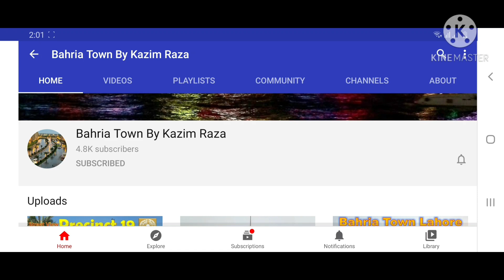Bahria Town Karachi Latest Update of Market and Bahria Peshawar Launching News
Bahria Town Karachi is a tremendous mix of residential plots and constructed villas. Iqbal & Quaid Villas located in Precinct 2 of Bahria Town Karachi are a testament of premier quality housing offered in the sprawling project. Quaid Villa covers 200 Sq. Yard area. 550 Quaid Villas available in Precinct 2. You can have instant possession for Quaid Villas

Floor Plan of Quaid Villas

200 Sq. Yard Quaid Villas consist of:

Single Story Construction

3 Bedrooms (Master Bed on Ground Floor & 2 Bedrooms on 1st Floor)

Attached Bathrooms

Drawing Room

Dining Room

TV Lounge

Kitchen

Construction and design quality is top notch as these villas have been completed under the supervision of leading architects and development professionals. Designer accessories and glass vanities are abundantly used in the construction process of these luxury Villas. So, if you want a more spacious villa you can opt for Quaid Villa or if you want a smaller villa with a reduced price tag, you can go for Iqbal Villa.

Location and Nearby Attractions

Precinct 2 has got a dream location with Jinnah Avenue located on walking distance and the exclusive Precinct 3 with 2000 Sq. Yard plots situated right next to it. Super Highway is at a drive of 5 minutes from Quaid Villas. Situated near to Trafalgar Square, precinct 2 residents will have world-class entertainment opportunities in coming months like

International Theme Park

Midway Commercial

Night Safari

Golf Course

5 Star Hotel

Bahria Cinema

Facilities Offered in Quaid Villas

Precinct 2 of Bahria Town Karachi, home of Quaid Villas, is filled with all the basic necessities of life. You will have no problem in starting your new life with your family in this grand housing project.

24 Hours electricity

Gated Community

Pharmacy

Departmental Store

Roots International School located in Precinct 1

Mosque

Family Parks

All these facilities are fully functional and 250 families residing in Quaid Villas are already benefiting from these amenities.
So, if you are looking for an early accommodation and proximity to the entrance of Bahria Town Karachi, Quaid Villas are highly suitable options.

Features

3 Bedrooms

Attached Bathrooms

Dining Room

Drawing Room

Kitchen

Iqbal Villas – Bahria Town Karachi – A Place To Enjoy High Standard Living:

Bahria town creates a visible impression on the landscape of Karachi with its best master planned community. The community is made with a concept to provide magnificent lifestyle facilities to its inhabitant and will set the new standards of community development in Karachi. BTK is a tremendous mixture of residential plots and constructed villas. BTK introduces.
Iqbal Villas the name of a distinguished residence option. Here a person can enjoy the highest living standard with a peaceful and comfortable atmosphere of Bahria Town Karachi. It is the best option available in BTK at a prime location for investments, living or rental purpose.

About Project:

Iqbal Villas is one of the marvelous options to enjoy international standard living, comfort and peaceful atmosphere in Bahria Town Karachi. These are 152 sq. yards luxury villas comprised of 3 Bedroom, a drawing room, a dining, and a servant room. Villas are beautifully designed and constructed under the great supervision of leading development professionals and hardworking architects. The use of designer accessories and glass vanities in the construction of these luxury Villas is remarkable. So, if you want a smaller villa with a nominal price then you can go for Iqbal Villa.

Location Details & Attractive Features

Iqbal Villas are located in Precinct 2, Bahria Town Karachi. The residents living here are facilitated by all basic requirements. Iqbal Villas have got a dream location with Jinnah Avenue located on walking distance and the exclusive Precinct 3 with 2000 Square Yards plots. International Theme Park is located in close to Iqbal Villas. Adding more, its residents will enjoy the best medical facilities with Begum Akhar Rukhsana Memorial Hospital that is positioned at the walking distance. A well-developed Bilal Departmental Store is also opened here to meet the grocery needs of the residents.

Latest Prices At Iqbal Villas

The latest prices of these luxury villas are providing you the best opportunity to become a part of Bahria Town Karachi with a secure and profitable investment. These 3-Bedroom villas are available at the between the price range of 1.10 crore to 1.40 crore. The prices of the property are decreased for the many reasons and the mentioned prices are quite less than the prices of the villas few months ago, so this is the right time to make your dream came true with a residence at your dream destination.

Attractions In Surroundings

International Theme Park

Night Safari

Midway Construction

Bahria Cinema

Golf Courses